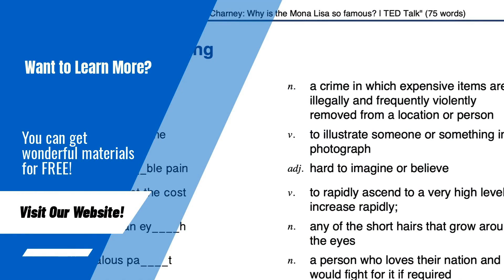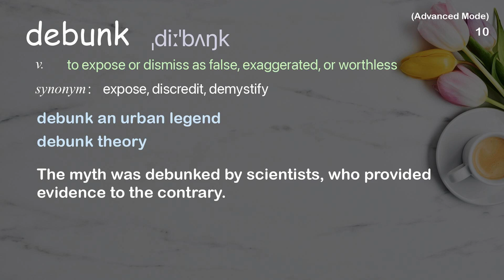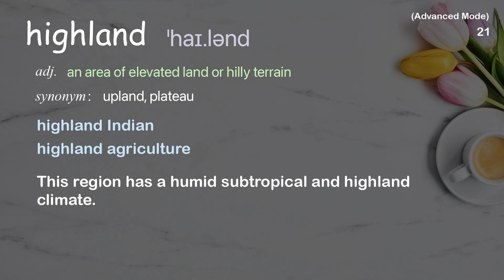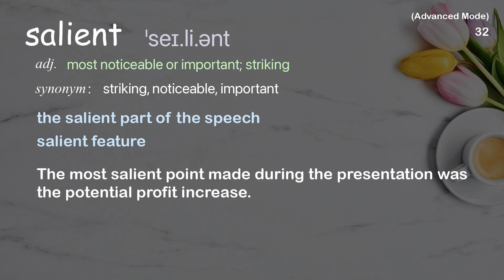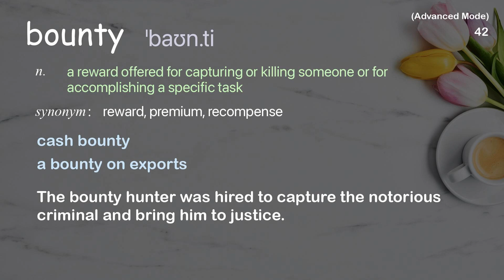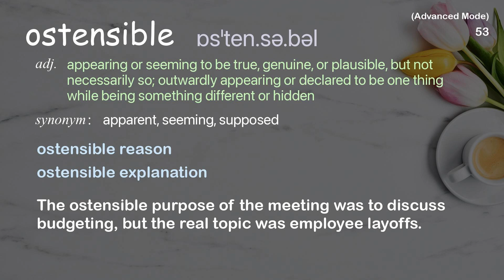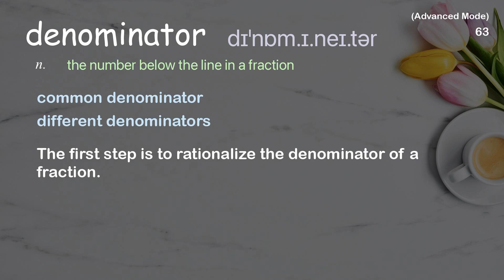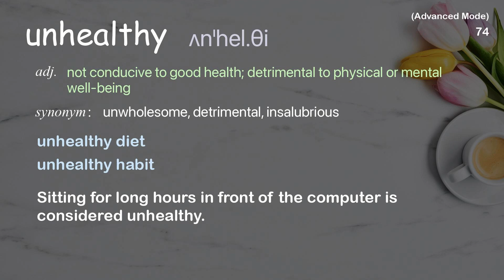75 Advanced Academic Words Ref from "Dan Buettner: How to live to be 100+ | TED Talk"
■PLEASE NOTE

■Reference Source
Dan Buettner: How to live to be 100+ | TED Talk